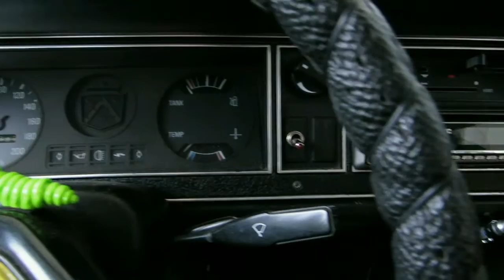What car ?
Mikä auto? Musiikki: Tommi Läntinen - Auto keltainen.

Ford Taunus 1600L vm.1975